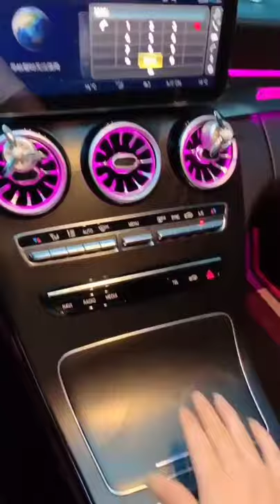ATM inside car🤑🚗💸